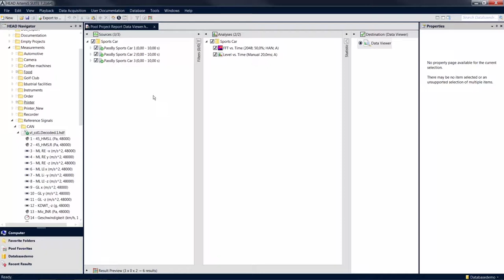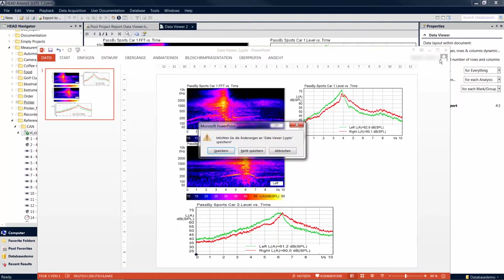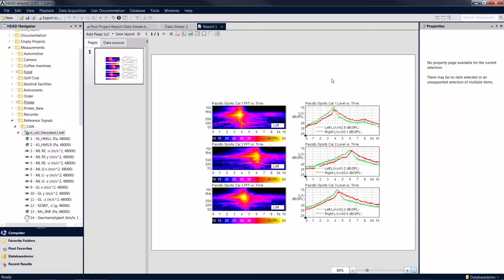Report aus Data Viewer | ArtemiS SUITE Tutorial | Deu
In folgendem Tutorial erfahren Sie, welche Möglichkeiten Sie haben, Diagramme eines Data Viewers in einen Report zu überführen, um Ihre Ergebnisse präsentieren zu können.